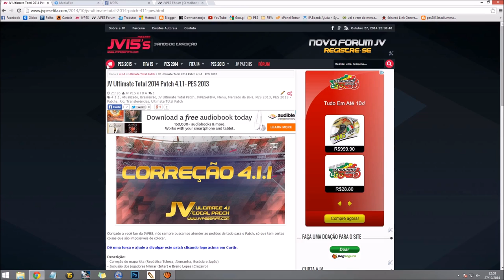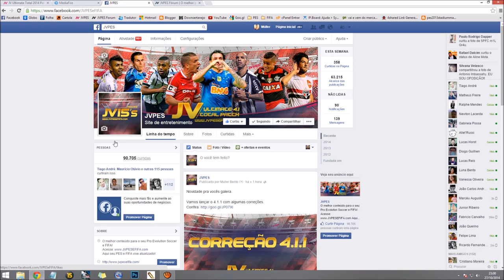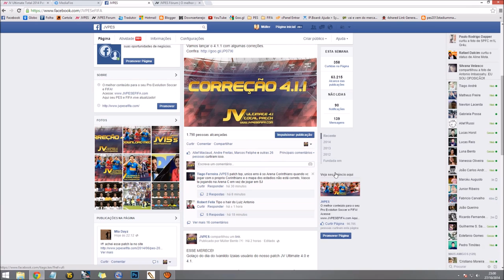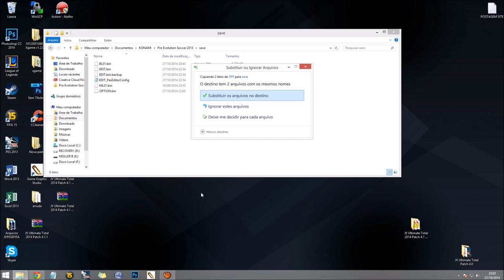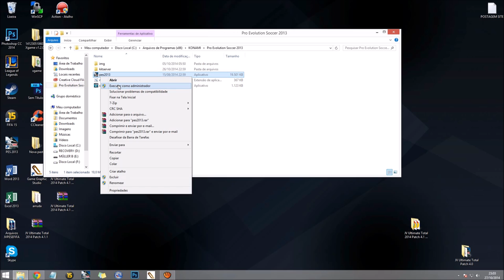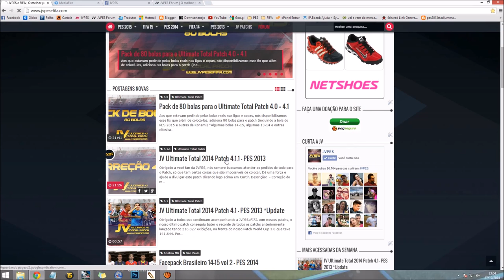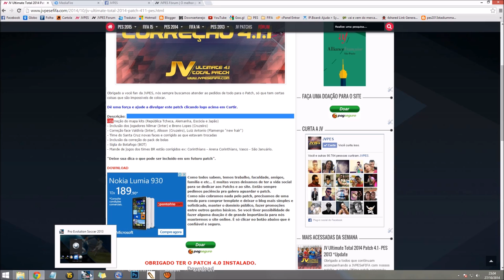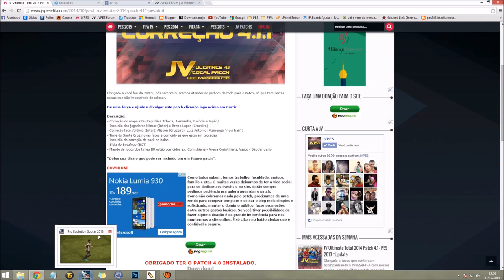Como instalar o Patch FIX JV Ultimate Total 4.1.1 - TUTORIAL 030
Tutorial de como instalar o nosso novo patch!